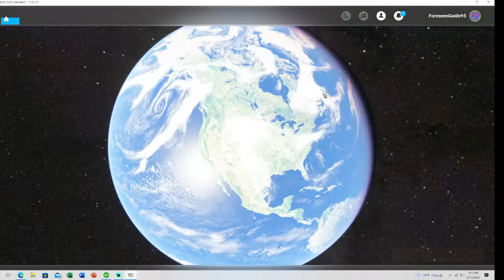Flying around Denver in a F/18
Flying around Denver in a F/18. Not too serious here just having some fun with it. Sorry for the lag, I will try to work on that in the next video.microsoftflightsimulator gaming F/18